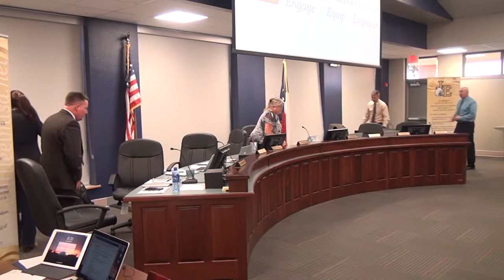Board Meeting 10-16-17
Little Elm ISD Regular Board of Trustee Meeting